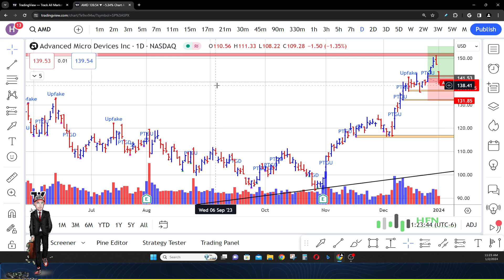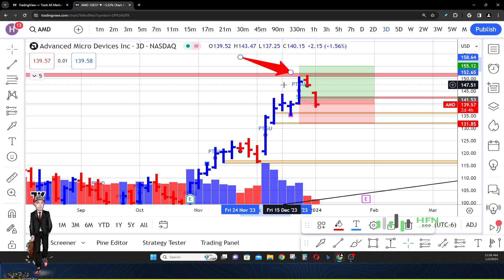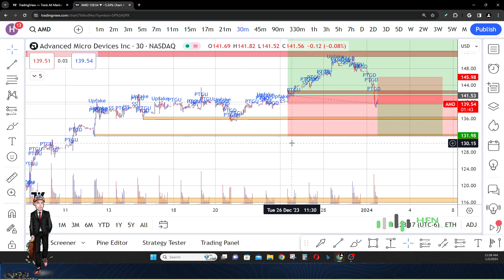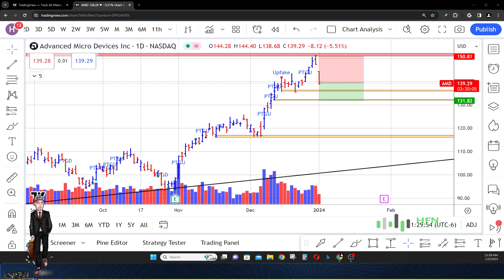AMD Stock Prediction - Is AMD Stock Expensive? AMD Stock News Today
AMD stock price prediction.